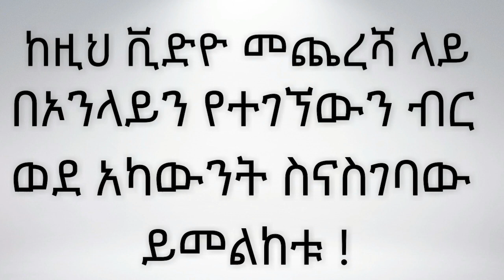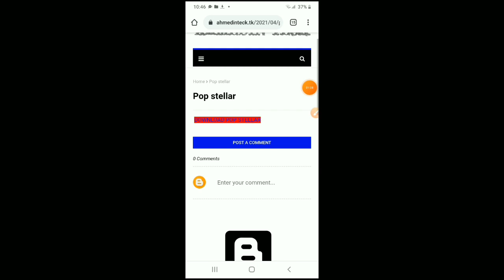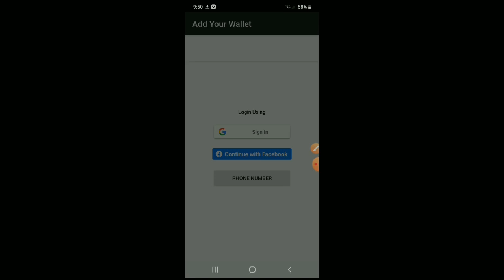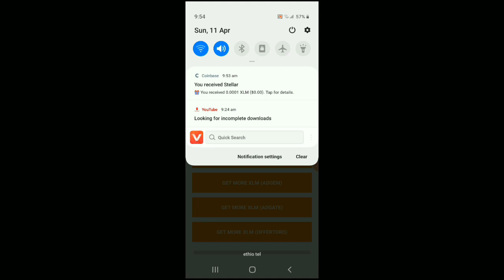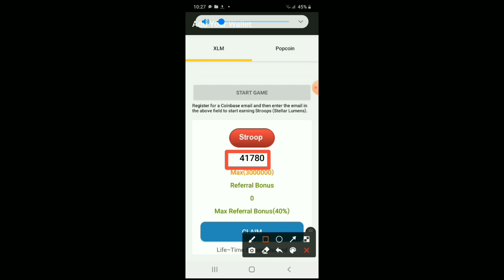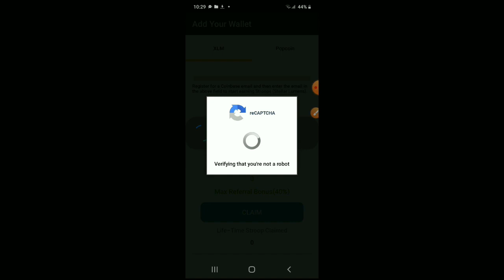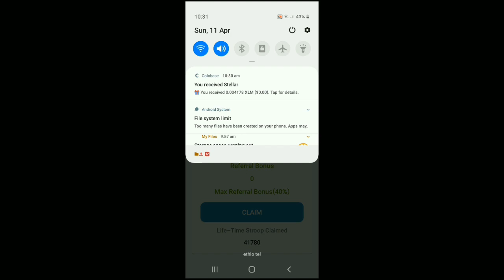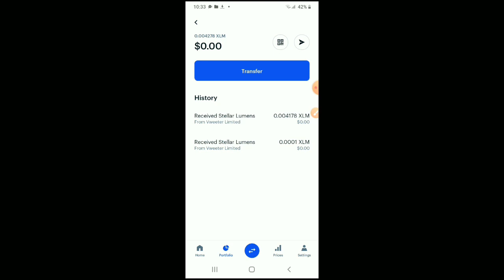How To Make Money Online In africa Make Money Online In africa 2023